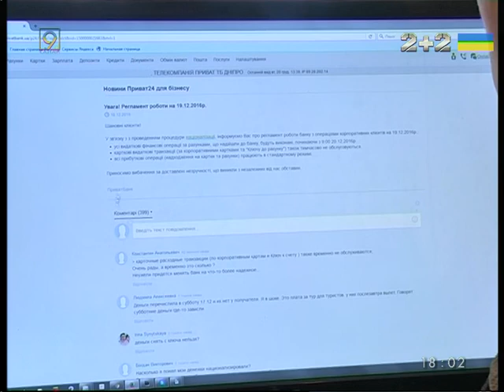Национализация ПриватБанка: первые проблемы у юрлиц